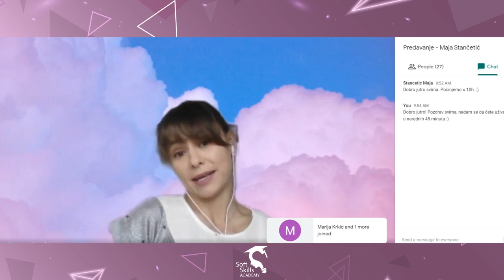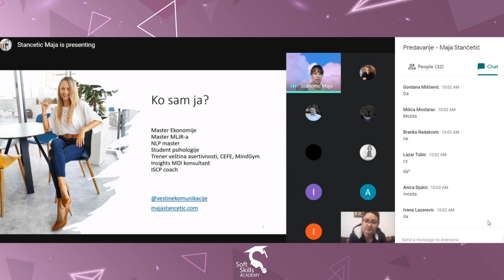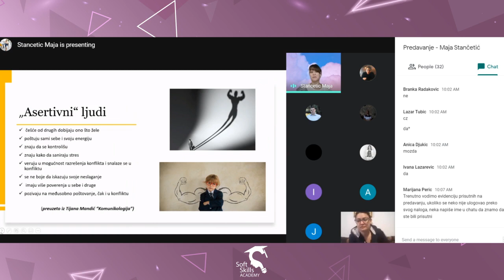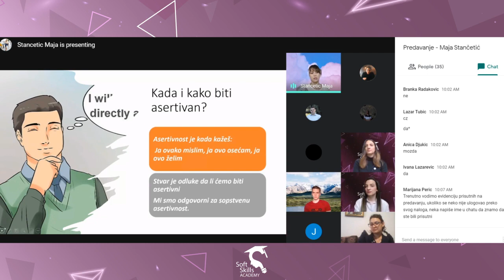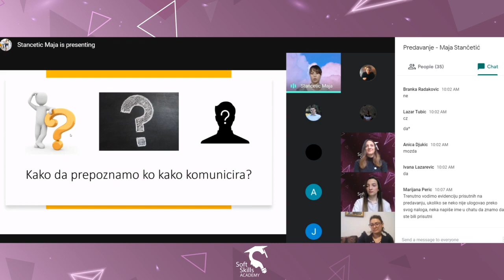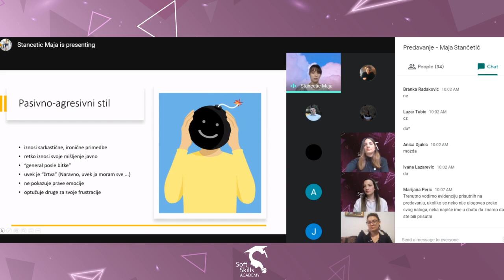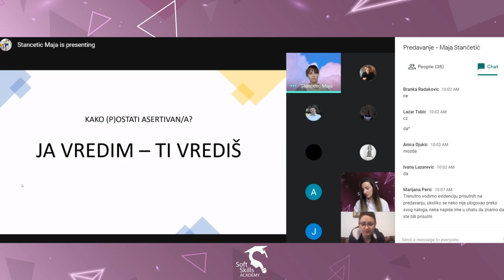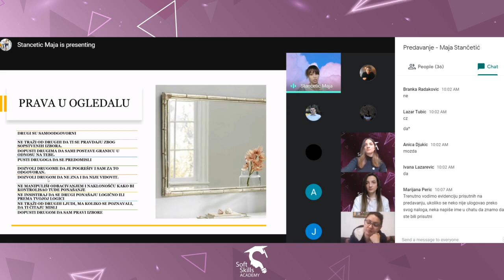Maja Stančetić: "Kako biti ASERTIVAN u KOMUNIKACIJI?"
Prvi online seminar razvoja ličnih i profesionalnih veština namenjen svim studentima novosadskog univerziteta! #2021
Predavač: Maja Stančetić
Tema: Zavoli i zauzmi se za sebe: "Kako biti ASERTIVAN u KOMUNIKACIJI?"